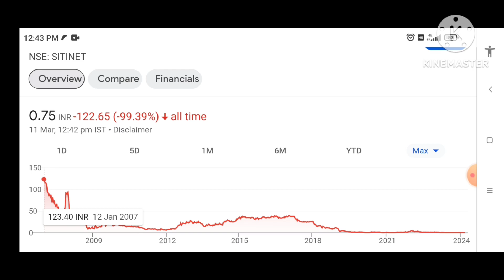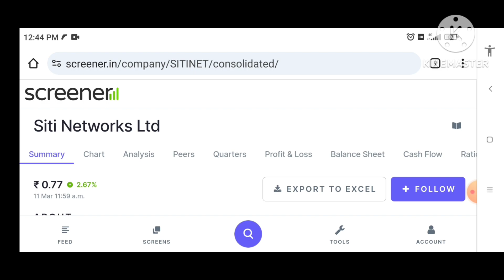SITI NETWORKS SHARE LATEST NEWS TODAY 🔴 ANALYSIS, TARGET || Siti Networks को Reliance jio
SITI NETWORKS SHARE LATEST NEWS TODAY 🔴 ANALYSIS, TARGET ||  Siti Networks को Reliance jio Target?

SITI NETWORKS SHARE LATEST NEWS TODAY 🔴 ANALYSIS, TARGET ||  Siti Networks को Reliance jio खरीदेगा

Siti Networks Ltd | Siti Networks Stock Latest News | Siti Networks को Reliance jio खरीदेगा

penny stocks,
penny stock,
penny stocks below 1 rupee,
multibagger stocks,
पैनी शेयर,
siti network share news,
siti network share news today,
siti network share price,
siti network share news latest,
siti networks share,
siti network share analysis,
siti network company,
siti networks limited,
siti network share,
siti network news,
siti network stock,
siti networks,
siti networks share news, siti networks ltd,
siti networks latest news,
siti networks online recharge,
siti network broadband, biz siti network home,
siti cable network,
zindagi ka network siti cable recharge,
siti cable network package,
siti cable network online recharge,
siti network kya hai,
siti network share latest news,
siti network news in hindi, siti network review,
siti network share multibagger,
Penny stocks for long term,
Stock

Description
About

Welcome to "Traders Adda" YouTube channel. I am amit kumar From Ranchi Jharkhand. Guys in This Channel You can see Investment, Trading Strategys, Financial Knowledge & Stock Market Basic Tips and Tricks for Beginners in Hindi.

"This Channel Is For Educational and Informational Purpose Only. We are Taking About in this Channel are Purely Used as Example. Do Your Own Research Before Investing Or Trading. So Before Taking Any Decision Consult Your Financial Advisor. I Will Be Not Reponsible For Any Of Your Profits Or Losses"

चेतावनी : स्टॉक मार्केट में ट्रेडिंग/निवेश अपने जोखिम पर करें। निवेश करने से पहले खुद भी रिसर्च जरूर करें। कभी भी लोन लेकर इन्वेस्टमेंट या ट्रेडिंग ना करें।

Social Media For More About 👇
Join:👍

Traders Adda